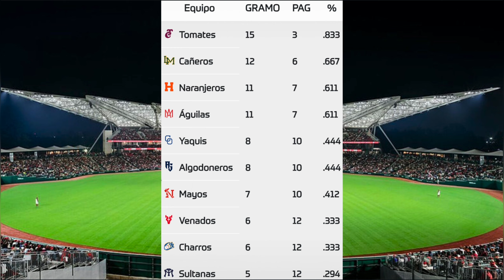⚾️Naranjeros vs Tomateros⚾️Donde Verlo EN VIVO|Liga ARCO Mexicana de Beisbol 2024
En este video les estaré mostrando los horarios como tambien donde podrán ver en vivo el partido de Naranjeros vs Tomateros en la Liga ARCO Mexicana de Beisbol que corresponde al  juego 2 del 02 de noviembre 2024.